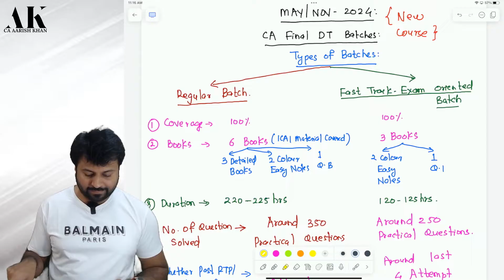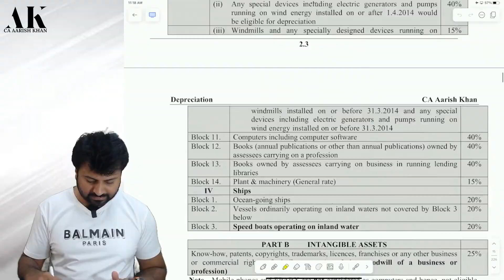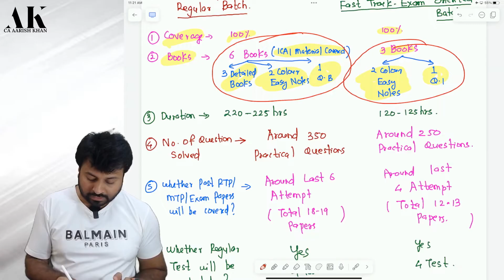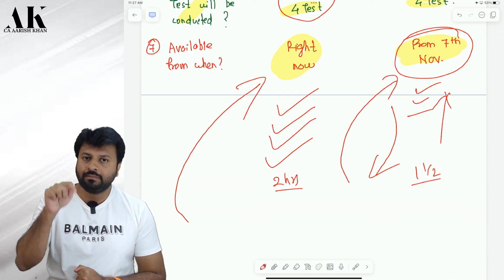Regular vs Fast Track (Exam Oriented Batch) | CA FINAL DT | MAY/NOV 2024 | By CA Aarish Khan